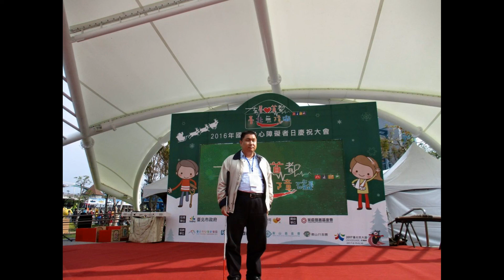20190109【主廚特餐│張慶玲】視障朋友也能悠遊網路(下集) 台北啟明學校巡迴輔導李森光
《主廚特餐》科技發達，哪些巧思和產品能有效解決視障朋友的困擾?中廣資深聽眾、台北啟明學校視障教育資源中心視障巡迴輔導李森光 繼續分享他使用科技產品的經驗和願望。(這是下集~)

中廣新聞網 週一~週五 中午12:30~12:45，《主廚特餐》主持人張慶玲和您一起關心網路、科技、新知帶給我們生活的變化